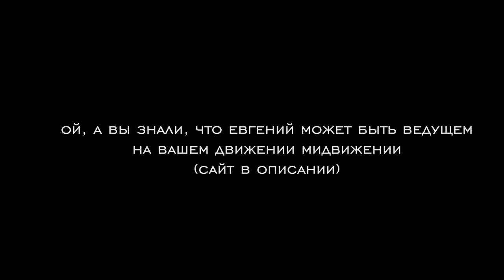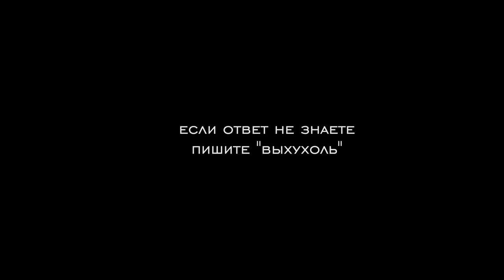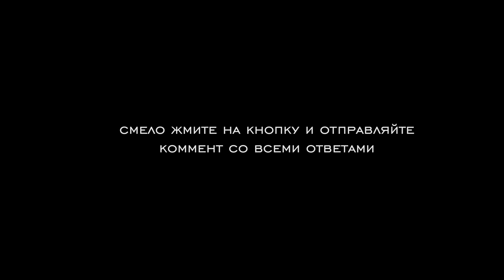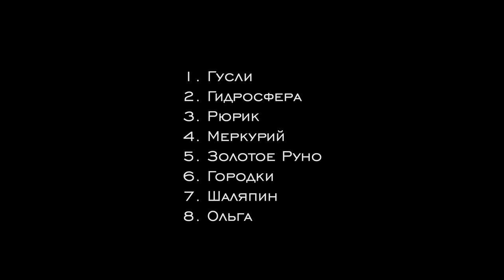КТО УМНЕЕ / ОТВЕТЬ НА 8 ВОПРОСОВ / Какой викинг с 862 года стал править Русью?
🖖🏾кто умнее вы или участница нашего шок "кто умнее" Юля
✌🏾 ответы  пишите в комменты, в конце видео будут правильные ответы